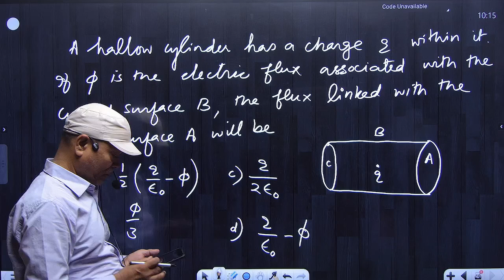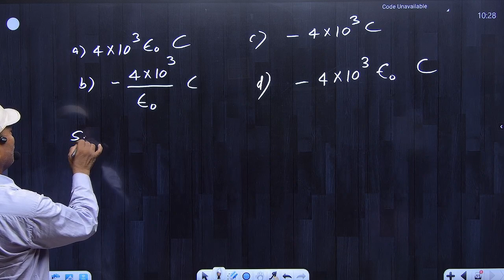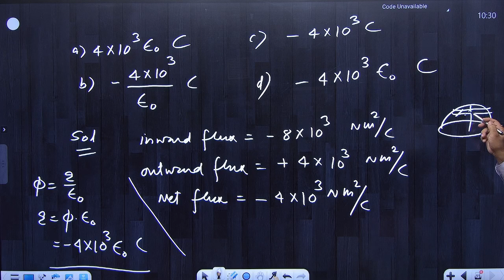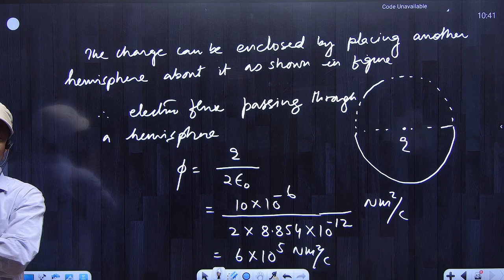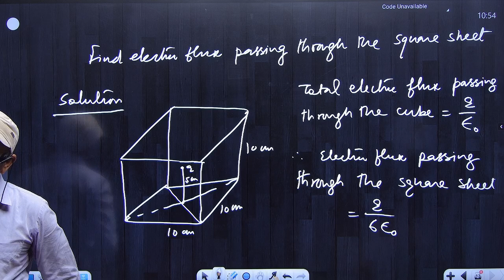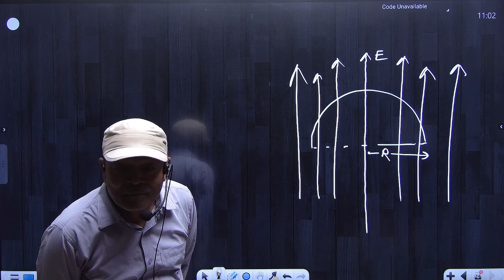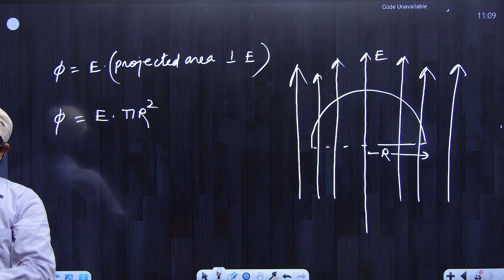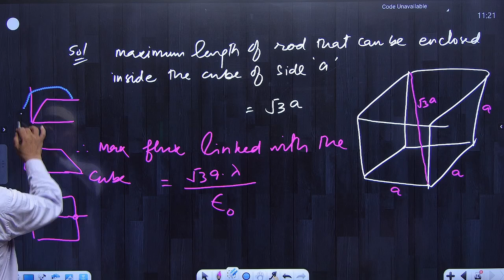Electrostatics ( Gauss Law lec-2)|Physics Class 12th | NEET 2025🎯 | Best NEET Coaching In Kanpur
Career Infinity Classes | Best NEET Coaching In Kanpur

✅ Career Infinity Classes Help Line Number:
[ Career Infinity Classes NEET Counselling 2025 ]

💼 Office Address :
Raniganj, Kakadeo, Kanpur Nagar, Uttar Pradesh